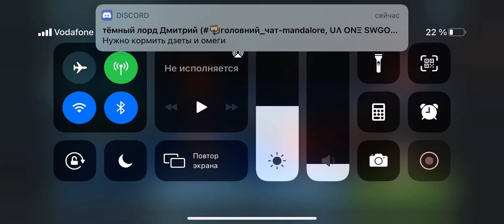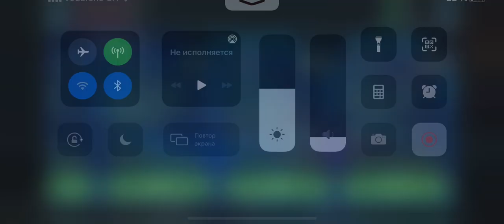21 марта 2021 г.